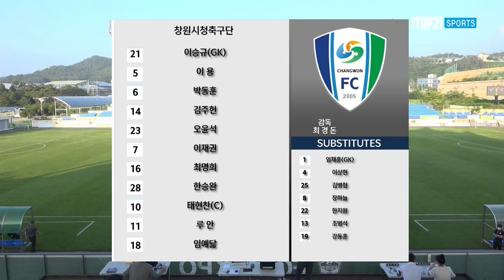H/Lㅣ[K3 League] FC목포 vs 창원시청축구단 - 20R - 2022.07.08